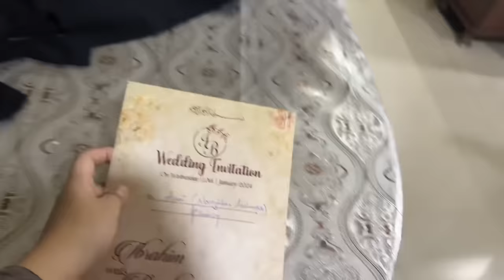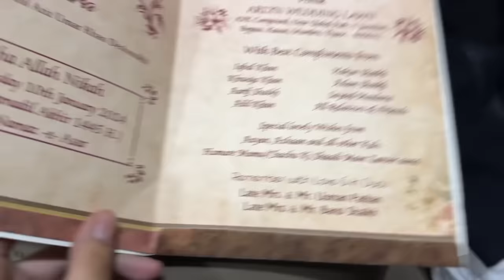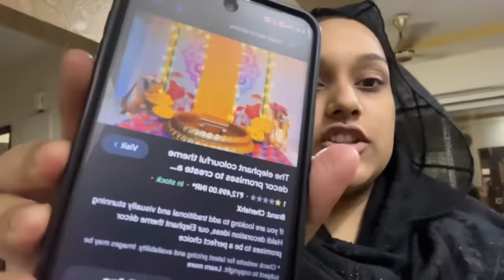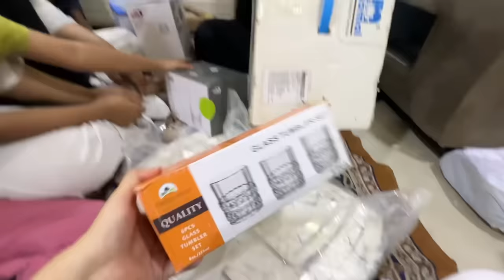Aaj Mera Samaan Pack Hogaya🥺💔| Emotional Moment 🥹